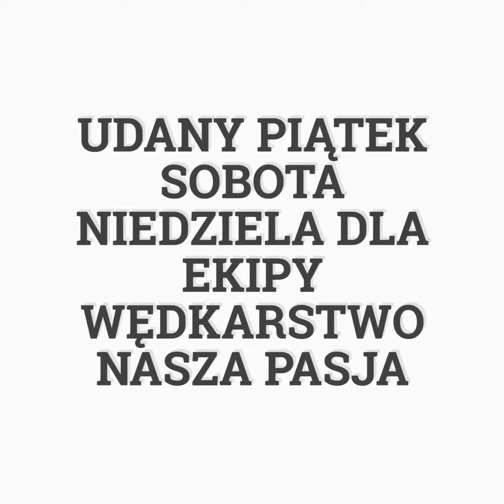Piątek sobota niedziela ryby ryby ryby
Udany likend dla ekipy wnp